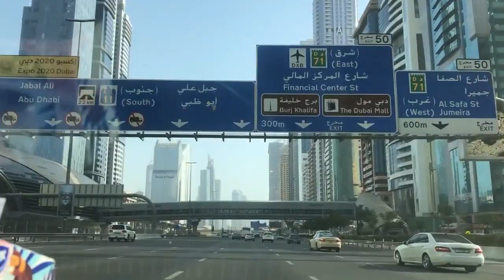Dubai Financial Center Street | Road Trip